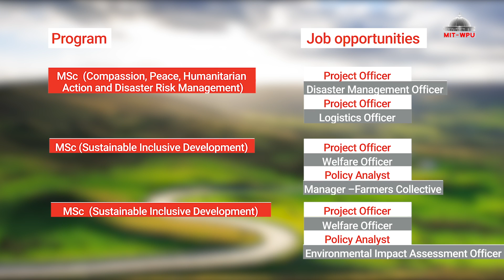Faculty of Sustainability Studies at MIT-WPU (MIT Pune)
MIT-WPU, Pune is one of the leading universities in India offering Undergraduate and Postgraduate programs guided by #17 UN Sustainable Development Goals under its Faculty of Sustainability Studies. All the programs are trans-disciplinary in nature and the curriculum is designed by world-class academicians and industry experts from the field of sustainability.
Come, LearnWhatMatters to make a rewarding career in the field of sustainability. Admissions open for 2020-21. Apply today: apply.mitwpu.edu.in